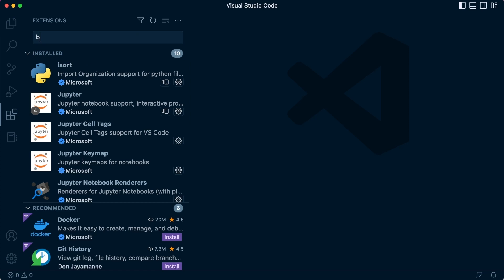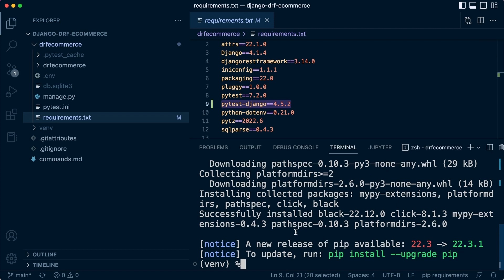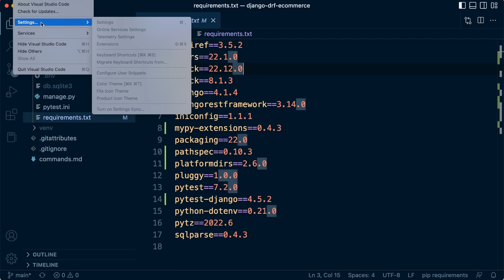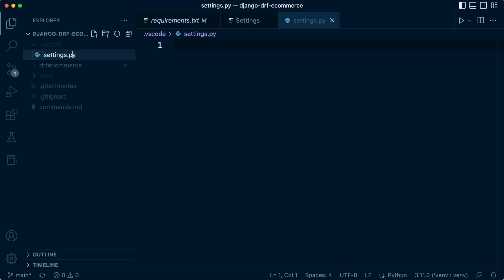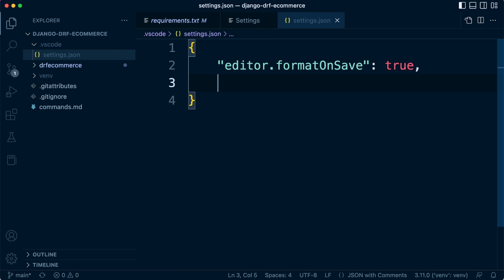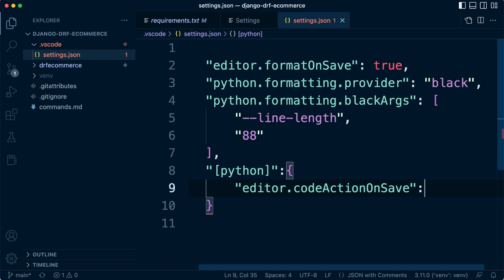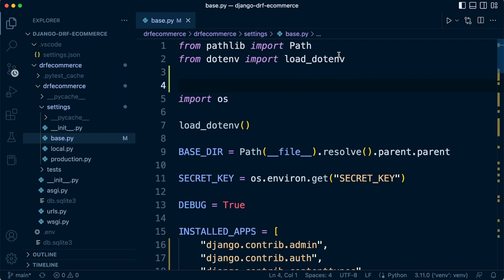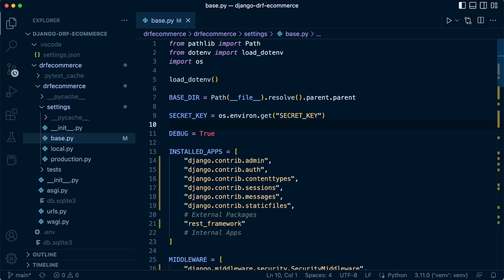Django DRF Project | Python Black Configuration with VSCode | 10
In this tutorial, we look at installing Black and configuring for use within VSCode

    "editor.formatOnSave": true,
    "python.formatting.provider": "black",
    "python.formatting.blackArgs": [
        "--line-length",
        "88"
    "python.linting.enabled": true,
    "python.linting.lintOnSave": true,
    "python.linting.flake8Enabled": true,
    "python.linting.flake8Args": [
        "--max-line-length",
        "88"
    "[python]": {
        "editor.codeActionsOnSave": {
            "source.organizeImports": true

Developing applications can be a fun and effective way of learning a language and framework. In this course, at phase 1, we start building and testing an eCommerce inventory RESTful API with DRF (Django Rest Framework).

This course is primarily designed for anyone looking for a learning journey building applications with the Django Rest Framework, developing, testing and documenting a RESTful API.

This course presents our first iteration of this course and phase 1 of the development process. This course will evolve and extend over time as we iterate on the content to maximise learning opportunities.

As presented in phase 1 of the course, we initiate the project and start building and testing the core functionality of the RESTful API application. In Phase 1, we learn the fundamentals of the Python Django Rest Framework, design a database, implement testing throughout the application and work towards building our first endpoints while also automatically documenting our efforts. By the end of phase 1, you will have learnt how to start a new Django DRF project and create routers, serializers and viewsets to enable clients to interact with your API. Throughout the development process, we learn how to test our application using Pytest and document our endpoints in preparation for front-end development using SwaggerUI.

We intend to extend the content of the course to eventually include deeper relevant content to aid further your understanding of the development process and techniques, deployment, and other associated technologies. Due to the scale of our courses we hope to bring to you our approach to building courses is a phased, iterative approach. Having time to reflect, analyse and seek feedback is essential to ensure that we develop courses that will ultimately meet the highest expectations.

I hope you enjoy the course.